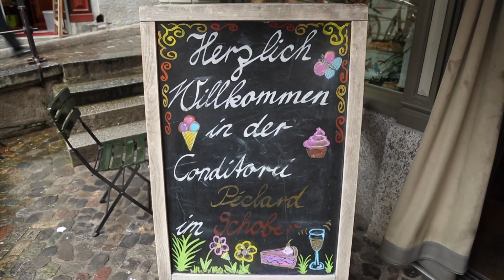Schober คาเฟ่ที่คุณจะต้องมาทานให้ได้สักครั้ง เมืองซูริค ประเทศสวิสเซอร์แลนด์ I รอบจานรอบโลก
วันนี้คุณเอ๋และคุณนิรุตย์จะพาทุกท่านไปคาเฟ่ที่ถูกขนานนามว่าต้องมาที่นี่ให้ได้สักครั้งก่อนตายนั่นคือschober cafe ณ เมืองซูริค ประเทศสวิสเซอร์แลนด์ ร้านเป็นร้านที่ทำธุรกิจมาแล้ว170ปีสิ่งที่ต้องสั่งเป็นอย่างแรกคือนมช๊อคโกแลตร้อนเป็นดื่มที่ครองอันดับ1มาอย่างยาวนานและทานคู่กับ แอปเปิ้ลสตรูเดิ้ลที่จะมาพร้อมซอสวนิลา ความอร่อยของแอปเปิ้ลสตรูเดิ้ลจะมาจากความนุ่มของแป้งแล้วก็เอาแป้งมาห่อแอปเปิ้ลอีกทีพร้อมกับราดซอสวนิลาเพื่อให้มีความกลมกล่อมจนอยากทานให้ได้สัดครั้งในชีวิต